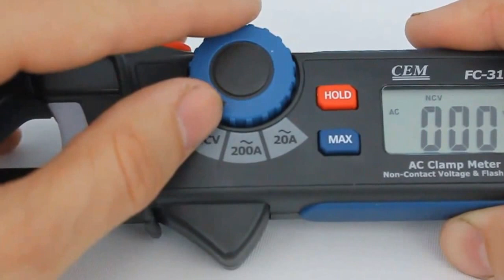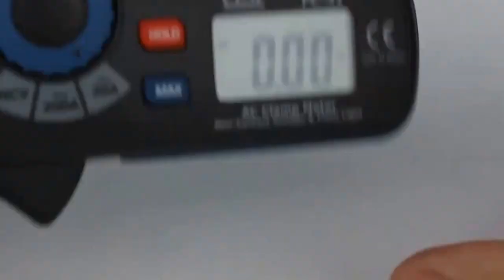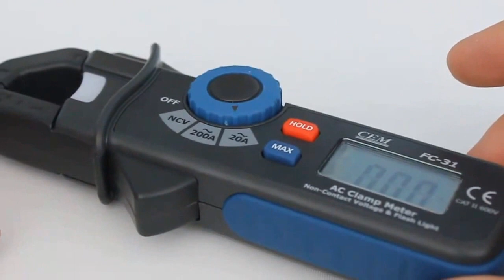FC-31 токовые клещи, обзор функциональности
FC31 токоизмерительные клещи, обзор комплектации и функциональности